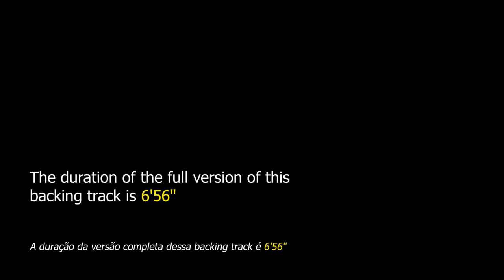Desafinado DRUM AND BASS Backing Track Bossa Nova - 160bpm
Desafinado DRUM AND BASS Backing Track Bossa Nova - Apply your knowledge to the sophisticated harmony of this famous Brazilian music.

"Desafinado" is a song composed by Antônio Carlos Jobim and Newton Mendonça. The song was released in 1958 by João Gilberto and was included in the album "Chega de Saudade" in 1959. The song is a response to those critics who said that bossa nova was "music for out of tune singers", but this strangeness was generated at the beginning it was due to the lazy and syncopated rhythm, the sophistication of its melody and the unusual harmonic construction.

It is a very representative song for the history of Brazilian music, as it is considered that Brazil made an immense leap in the early 60's entering modern life due to the new technological advances that the whole world was experiencing, "Desafinado" was one of the main soundtracks for these events.

The song is also known as "Slightly Out of Tune" and "Off Key", titles given in the English language.

This song has been performed by many great artists, including Stan Getz, Joe Henderson, Charlie Byrd, Joe Diorio, Ron Carter, Scott Hamilton, Ella Fitzgerald, Frank Sinatra, George Michael, Chick Corea, Dizzy Gillespie, Olmir Stocker, Nelson Faria and many others.

The song "Desafinado" is considered a jazz standard and can be found in "Real Book vol.1" on page 112, in "The New Real Book vol.1" on page 65 and in "Songbook Bossa Nova - Almir Chediak vol .2 "on page 60, it was from that last book that we took the score to produce this backing track because he is an author with enormous authority on the subject of bossa nova.

This backing track consists of drums and double bass. The tempo is at 160bpm. (or 80bpm in the 2/4 time signature typical of that style)